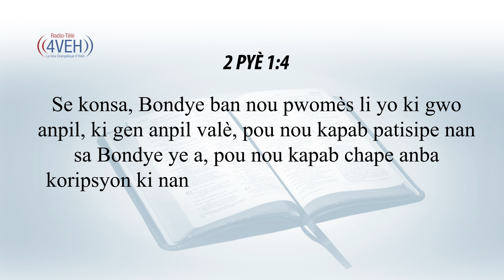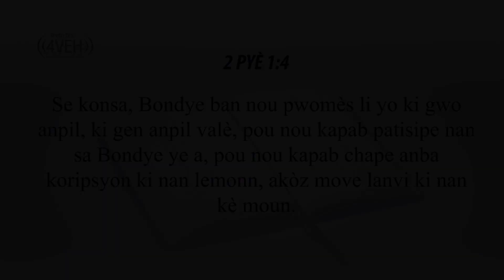Aprann Yon Vèsè Nan Pawòl Bondye a Chak Jou Avèk Radyo Tele 4VEH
2 PYÈ 1:4
Se konsa, Bondye ban nou pwomès li yo ki gwo anpil, ki gen anpil valè, pou nou kapab patisipe nan sa Bondye ye a, pou nou kapab chape anba koripsyon ki nan lemonn, akòz move lanvi ki nan kè moun.

Pasaj Pou Jedi 1e Me
JÒB Chapit 21-24